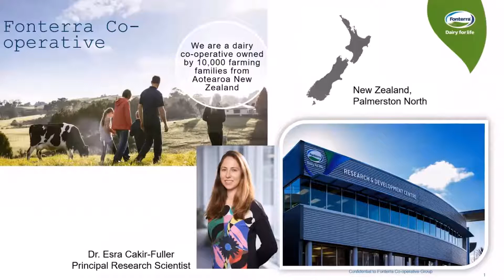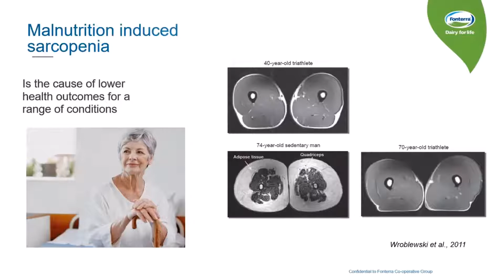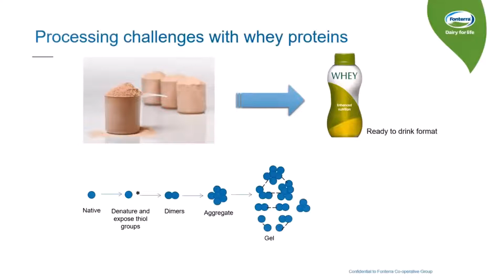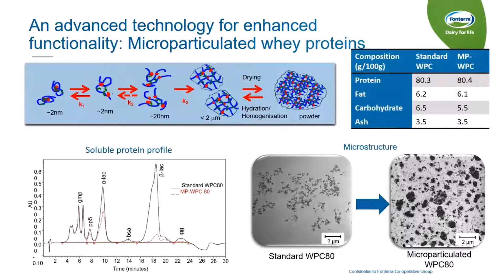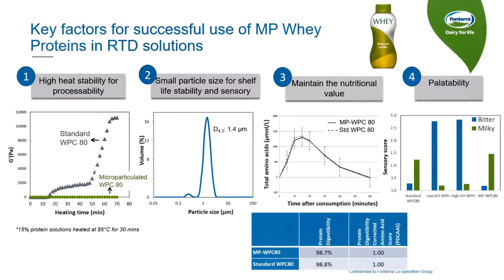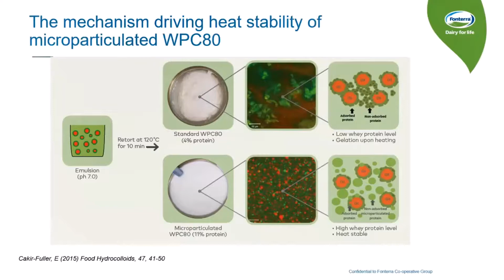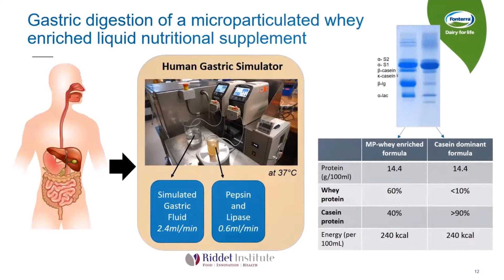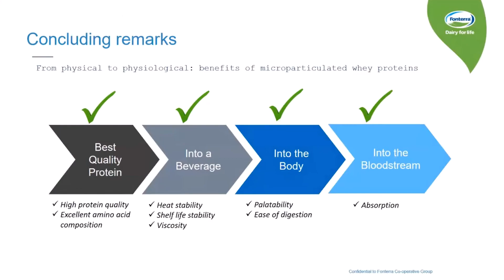NZMP at International Whey Conference (IWC) 2020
In this webinar, Dr. Cakir-Fuller addresses the current technical challenges of designing high whey protein nutritional beverages and highlight the ability of microparticulated whey protein (MWP) to overcome these technical hurdles without altering the textural properties and maintaining the nutritional qualities.